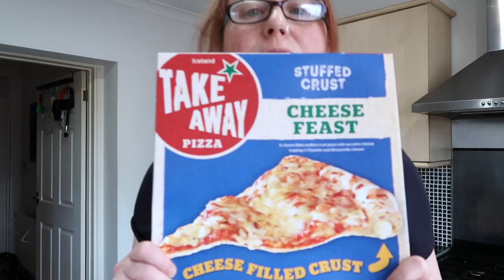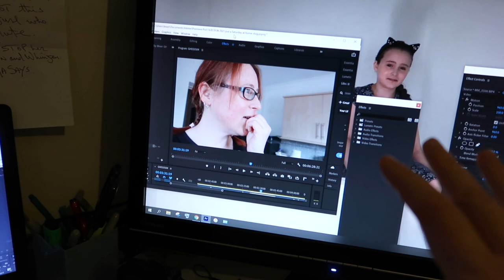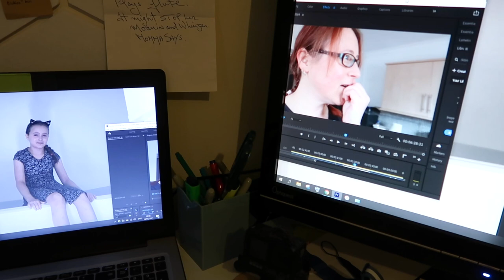A SIMPLE SATURDAY at HOME. DAILY VLOGS UK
Today is just a simple Saturday at home - there's nothing particularly special going on, but I decided to vlog it anyway! We do head out with friends for the afternoon, but I didn't film that part.

My countertop dishwasher by Cookology
IKEA water bottle (I'm sure it was cheaper in IKEA!)
The Nivea factor 50 non-shine facial sunblock

This is my new 'toy', but be warned - I had a problem with it to do with Windows incompatibility and I need to do some extra rummaging around in settings before I can get it to work, which I haven't figured out yet, as I write this!! But here it is, in case that one viewer I mentioned was interested in it! 😂

Datacolor SpyderX Pro

This vlog was all filmed on: Canon G7X mark ii
APART FROM the 2 clips done outdoors which was on the GoPro Hero 9

She ships to the UK only. I think you might need an account to see the prices by clicking on the items. At the time of making this video, all items are £3 each.